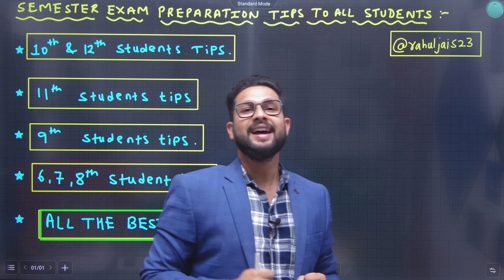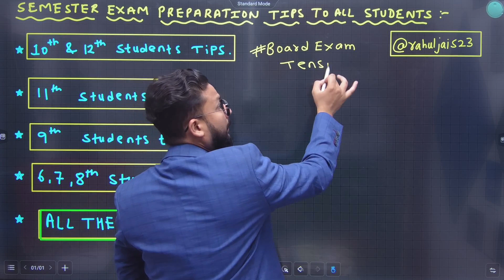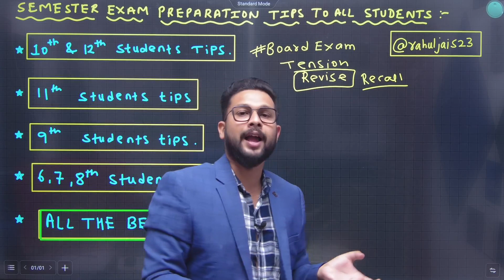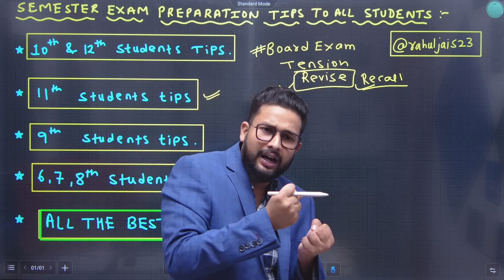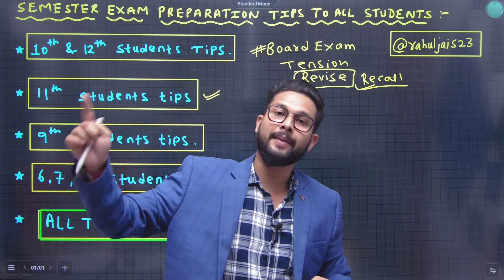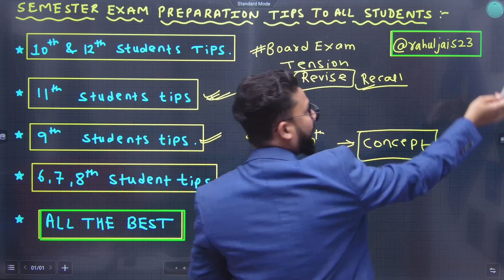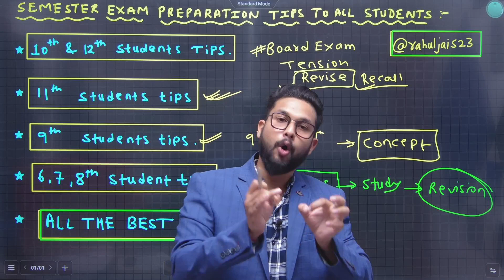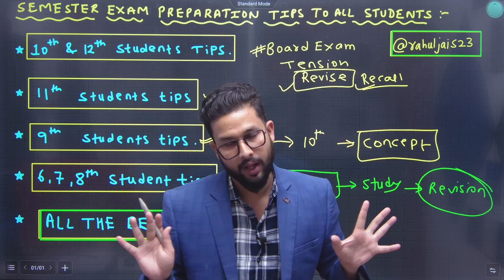Semester Exam Preparation Tips To All Students | JR Tutorials